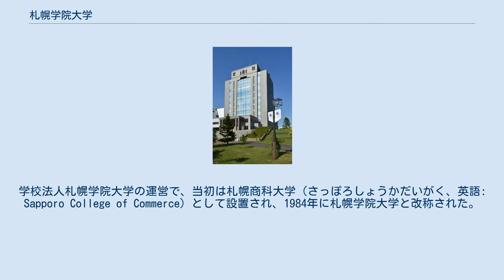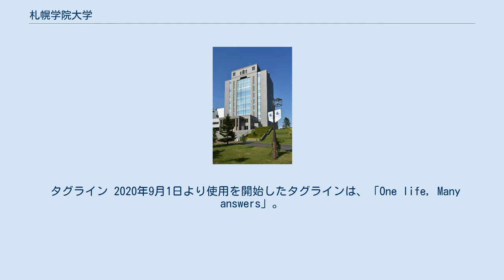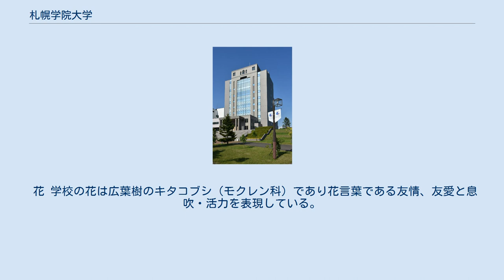札幌学院大学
札幌学院大学（さっぽろがくいんだいがく、英語: Sapporo Gakuin University）は、北海道江別市文京台11番地に本部を置く日本の私立大学である。
1968年に設置された。
大学の略称は札学・札学院・学院。
 1946年（昭和21年）に創立された札幌文科専門学院を前身とする。
学校法人札幌学院大学の運営で、当初は札幌商科大学（さっぽろしょうかだいがく、英語: Sapporo College of Commerce）として設置され、1984年に札幌学院大学と改称された。
現在は、経済経営学部・人文学部・法学部・心理学部の４学部７学科からなる文系の大学である。
 校章 1984年（昭和59年）の札幌学院大学への校名変更に基づき現在のものになった。
上部は成長、下部は創造、中部は交流を意味していて、中部にシンボルマークが配置されており、全体的にアイヌ紋様に似せたものになっている。
 シンボルマーク 2020年9月1日より使用を開始したシンボルマークは、「色も形も異なる多様な個性が集い、刺激を受けて成長する場であり、そうした多様な個性が協働して創りあげる大学」であることを表している。
 旧シンボルマークは、Sapporo Gakuin University の頭文字であるSGUをモチーフに、この3つの頭文字をつなげたもので人類文化に発展貢献と可能性を表現しているものだった。
 タグライン 2020年9月1日より使用を開始したタグラインは、「One life, Many answers」。
このタグラインは、これから歩みだす未来には多くの可能性があり、答えは一つではなく無数にあるので、挑戦を繰り返して答えをみつけようとメッセージしたもの。
同時に、学生にとって未来への可能性が大きく開けているわくわく感と、学生を決まった型にはめない、学生の能力を最大限引き出すことで一人一人にアンサーを見つけるサポートに徹する教職員の想いも表している。
 キャンパスカラー（ブランドカラー） キャンパスカラーは、グレーとイエロー（2020年9月1日より）。
グレーは「知性、品性、変わらない価値観」を、イエローは「新しさ、温かみ、活気、時代に即した変化」をあらわしている。
以前はSGUブルーをキャンパスカラーとして制定していた。
 校歌 現在の校歌は1969年の札幌商科大学時代に作成されたものを現在まで受け継いでいる。
作詞は田村一郎。
作曲は青木祐明で補作・編曲は広瀬量平。
 マスコットキャラクター エゾリスが札幌学院大学のマスコットキャラクターであり、第二キャンパスや隣接する野幌森林公園で実際のエゾリスを見ることができる。
愛称は「ブラウニー」。
 木 学校の木は常緑針葉樹であるエゾマツ（マツ科）としていて、勇気を希望へすることを表現している。
 花 学校の花は広葉樹のキタコブシ（モクレン科）であり花言葉である友情、友愛と息吹・活力を表現している。
 自律した人間の育成（自ら意欲をもって学び、自らの職業と人生を主体的に切り拓くことのできる自律した人間の育成） 豊かな人間性の育成（幅広い教養に基づく豊かな人間性と個性とを備えた人間の育成） 社会を担いうる人間に育成（自ら主体的に課題を探求し、広い視野に立って柔軟かつ総合的に判断する能力を備えた社会に貢献しうる人間の育成） 専門職業人の育成（大学院においては、専門領域の高度な学識と技能を身につけることを通して、専門職業人として社会の先端で活躍できる人材の育成） 旧社会連携センタービル 毎年６月下旬に札幌学院大学において開催される。
 札幌学院大学Ｇ館 交通アクセス